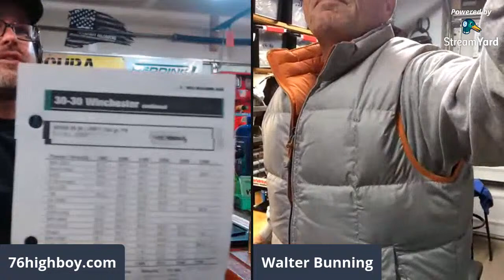Live: 30-30 Win. Redding T7, Sierra 150 Gr, Starline Brass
76Highboy.com

The components I am using for the Sierra, 150 GR. FN Pro Hunter bullet. Below is the link to the Sierra load data manual, the components and the equipment I am using. Highboy

Redding 30-30 Win. Dies, part# 84146